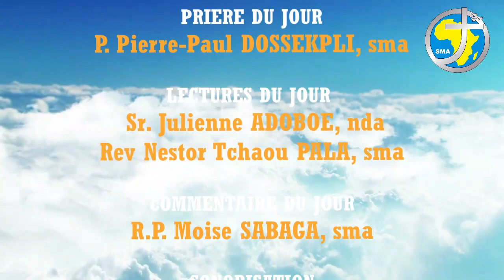LA PAROLE AU QUOTIDIEN - DIMANCHE 11 AVRIL 2021 - DIMANCHE DE LA MISERICORDE DIVINE